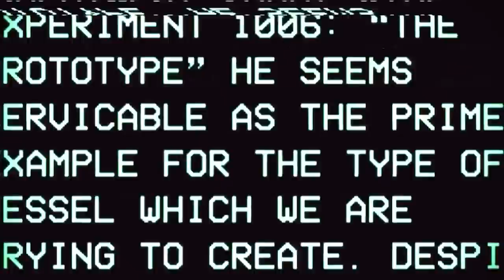KOMPLETNA ANALIZA TEASER TRAILERA POPPY PLAYTIME CHAPTER 3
Ostatnio wyszedł teaser trailer 3 chapteru Poppy Playtime. Pora na analizę i jego wyjaśnienie!

Jestem w Stegnie na plaży